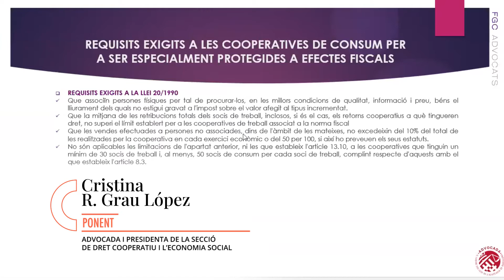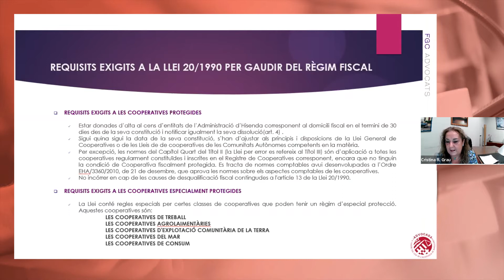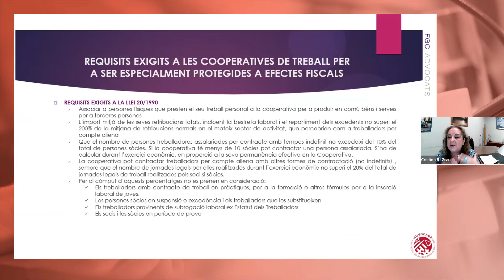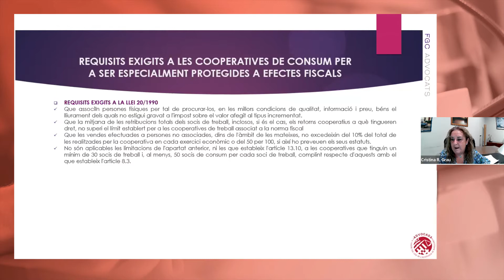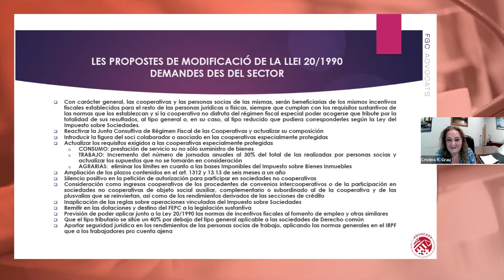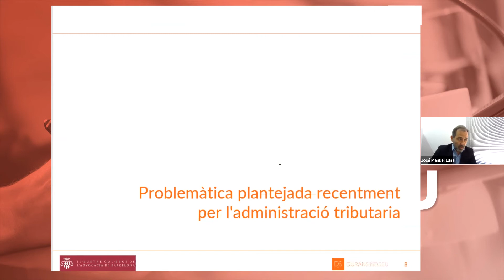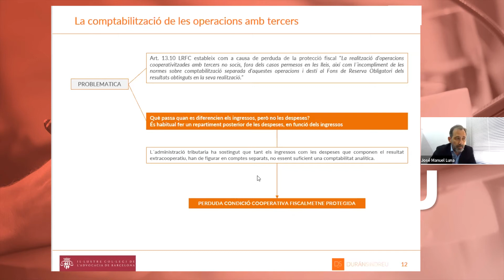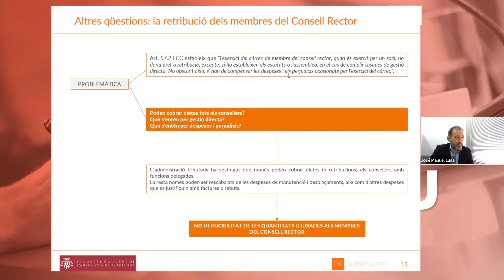Requisits de la llei substantiva i de la llei fiscal per a la protecció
Cafè cooperatiu del 30 de setembre de 2022.

La Secció de Dret Cooperatiu i de l'Economia Social de l’ICAB i la Confederació de Cooperatives de Catalunya coorganitzen un acte col·legial denominat Cafè Cooperatiu.

Parlem de les diferències entre els requisits exigits per a ser cooperativa protegida o especialment protegida i la diferent consideració dels resultats cooperatius i extracooperatius, les aplicacions del FEPC i els criteris que està seguin la inspecció tributària.

Moderat per Sílvia Moncayo i Granada, vicepresidenta de la Secció de Dret Cooperatiu i de l’Economia Social de l’ICAB, va comptar amb la participació de Cristina R. Grau López, advocada i presidenta de la Secció de Dret Cooperatiu i l’Economia Social, i José Manuel Luna Barasoain, advocat i vocal de la Secció de Dret Cooperatiu i l’Economia Social.